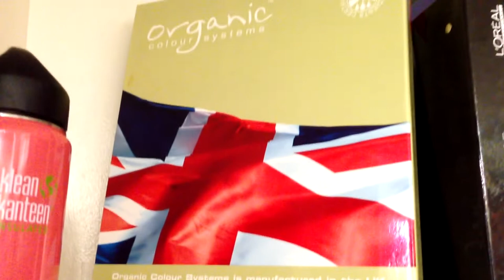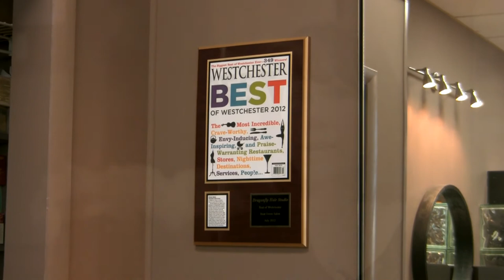Dragonfly Hair Studio "Waste Mgmt" Case Study - Westchester Green Business Challenge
This is a video for The Westchester County Green Challenge (WGBC), featuring Dragonfly Hair Studio, which won the 2012 Outstanding Achievement Award for Waste Management and Green Products.
WGBC program organizers: Dani Glaser, Scott Fernqvist, Neil Cutler
Video project manager: Margaret Reuter